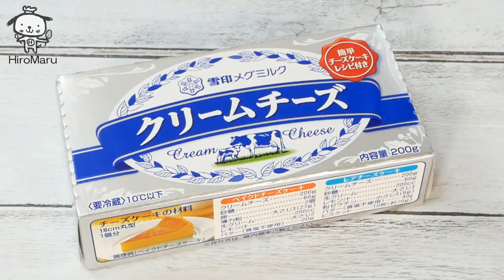ローソンのスノーバスチー風 バスクチーズケーキを作ってみましたLawson's Snow Baschy Rich Basque cheese cake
ローソンのスノーバスチーがとても美味しかったので作ってみました。
Lawson's Snow Baschy was so delicious that I made it.

【ingredients】
200g Cream cheese
45g　sour cream
60g　Granulated sugar
2　egg yolk
150ml heavy cream
3 tbsp Flour
1 tsp lemon juice
(decoration)
200g　Mascarpone
40g　Granulated sugar
100ml　heavy cream
1 bag　Caramel crunch
1 bag　White crunch

 ・Glassine Cup 8

【材料】マフィン型 6ヶ取を使用
卵黄　　　　　　　　2個
(飾り)
キャラメルクランチ　1袋
ホワイトクランチ　　1袋

・グラシンカップ8号(コッタで購入)

◆動画で使ったマフィン型
　マフィン型 6ヶ取 / 1枚 TOMIZ/cuoca(富澤商店)

【作り方】
①クリームチーズをボールに入れて電子レンジ600wで40秒温めて、サワークリームを加えて泡だて器でクリーム状になるまで混ぜます。

③グラニュー糖、卵黄、約40℃に温めた生クリームも加えながらその都度よく混ぜます。

⑤薄力粉をふるい入れてダマにならないようによく混ぜて、最後にレモン汁を加えてよく混ぜます。

⑥8号グラシン紙を敷いた型に生地を流し入れて、220℃に予熱したオーブンで25-28分焼きます。
(家庭のオーブンのクセによって時間が変わりますので、あくまで目安としてください。)

⑦焼けたらケーキークーラーに乗せてあら熱が取れたら冷蔵庫でしっかりと冷やします。

⑧マスカルポーネ、生クリーム、グラニュー糖をボールに入れてしっかりと泡立てます。
ディッシャーですくってキャラメルクランチを振りかけて、バスチーに乗せて上からホワイトクランチをかけます。

◆How to make chocolate mousse cake【it's a simple recipe】なめらかチョコレートムースケーキ【簡単♪ゼラチンで作る天使の食感】

★ひろまるのホームページはこちらです

もし私のレシピでお菓子やおかずを作ってくださったときは、
hiromarucooktv　をつけて投稿して頂けると嬉しいです。
おすすめケーキグッズ
★クイジナート スマートパワーハンドミキサー HM-050SJ

★パナソニック フードプロセッサー ホワイト MK-K48P-W
動画で使用している撮影機材(Amazonアソシエイトのリンクを使用しています。)

パナソニック ミラーレス一眼カメラ ルミックス G8 ボディ 1600万画素 ブラック DMC-G8-K

【レンズ】Panasonic 単焦点レンズ マイクロフォーサーズ用 ルミックス G 25mm/ F1.7 ASPH. ブラック H-H025-K

【レンズプロテクター】Kenko カメラ用フィルター PRO1D プロテクター (W) 46mm レンズ保護用 324653

【国内正規品】RODE ロード VideoMicro 超小型コンデンサーマイク VIDEOMICRO

【三脚】Neewer カメラ三脚/一脚　旅行用 アルミニウム合金　64inches/ 162cm　360度ボールヘッド、 耐荷重26.5 pounds/12 kgまで

【照明】Neewer 調光可能な二色660 LEDビデオライト 耐久性のあるメタルフレーム、 Uブラケットと遮光板付き 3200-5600K、CRI96+ スタジオ撮影、YouTube、商品撮影、ビデオ撮影に適用

ゴールデンモンキーの公式ウェブサイト